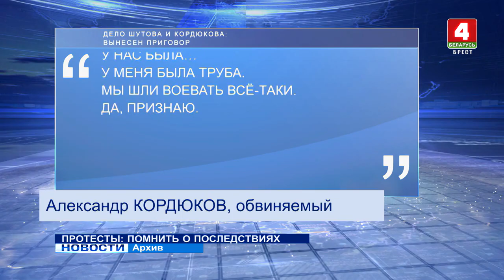ПРОТЕСТЫ: ПОМНИТЬ О ПОСЛЕДСТВИЯХ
Почти полгода – без массовых протестных акций, и оппозиция вновь призывает выйти на улицы городов. Послушать или нет? – выбор и ответственность каждого. Ответственность, которая может перерасти в уголовную.